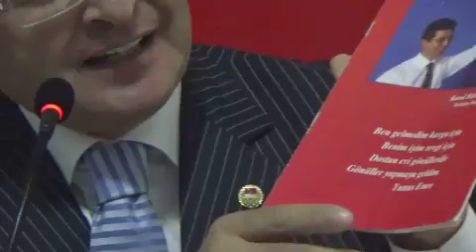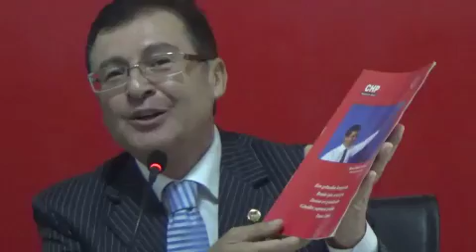CHP de Belediye başkan adayı Kamil Bülbül Okuyucu açıklaması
CHP Karapınar Belediye Başkanı Kamil Bülbül Okuyucu ilçe binasında adaylığı hakkında açıklamada bulundu.